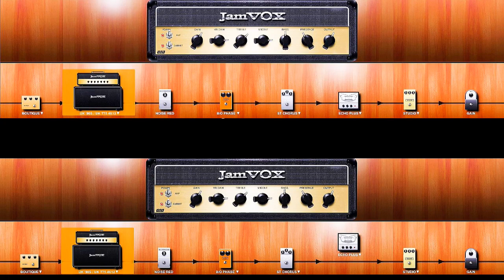Crazy Train(Live) セッティング例と中華ギブソンレスポール交換パーツの紹介、更に総経費は！！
視聴者さんより今回アップしたCrazy Train(Live) の音作りについて照会がありましたので、セッティング例にて参考にして頂ければと思い動画を作ってみました。
音に関しては、私も道半ばなのでお答えしずらいというのが回答です。
A viewer inquired about the sound design of Crazy Train (Live), which I uploaded this time, so I made a video in the hope that it would be helpful as an example of the settings.